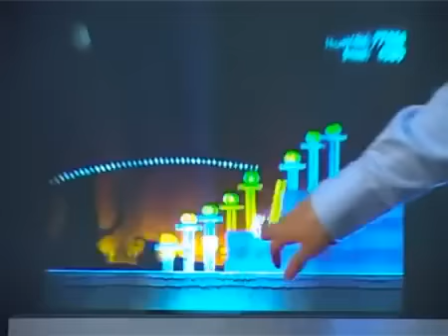Новые воздушные дисплеи.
Новые технологии представляет компания Displair. Это новые воздушные дисплеи, которые доказывают: технологии из фантастических фильмов "Железный человек", "Особое мнение" и "Звездные войны" стали реальностью.